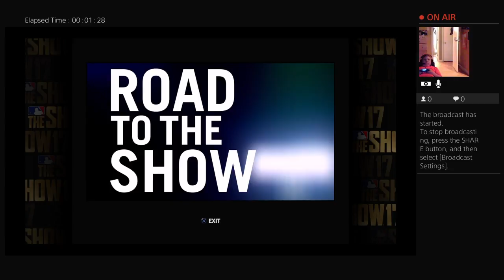Its here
Jack Hammer Gaming is a channel dedicated to giving you the full experience of online gaming commentated by the 1 and only Jack Hammer!